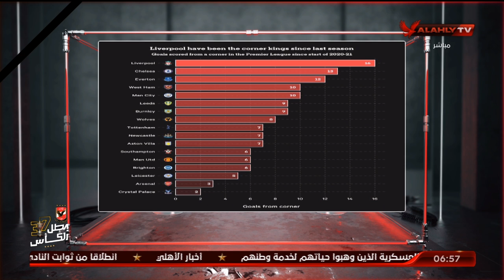اللقاء الكامل | د.وليد الحديدي الناقد بمجلة الأهرام الرياضي ومينا ماجد محلل الكرة العالمية | السادسة